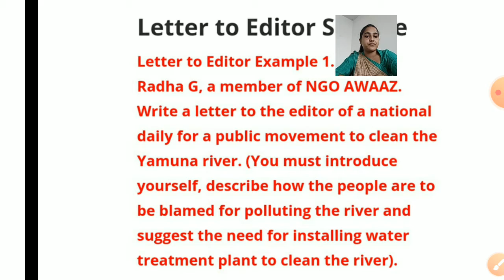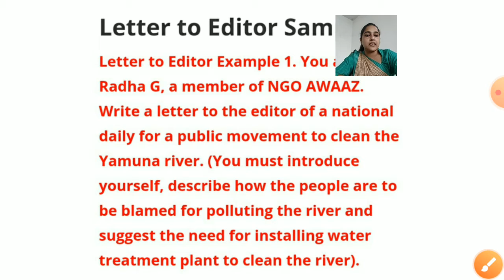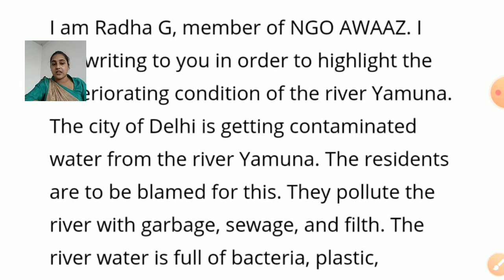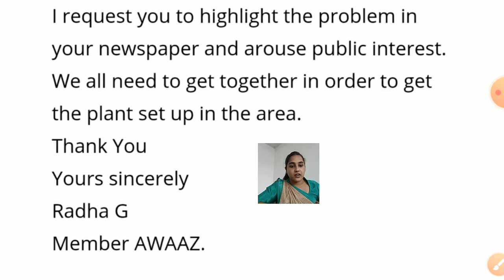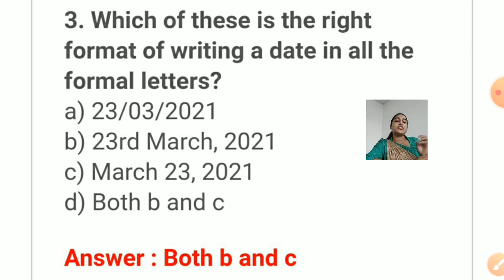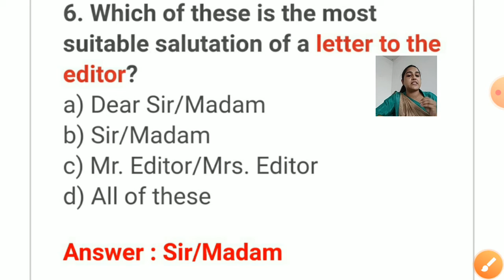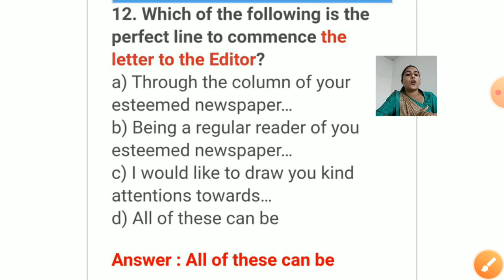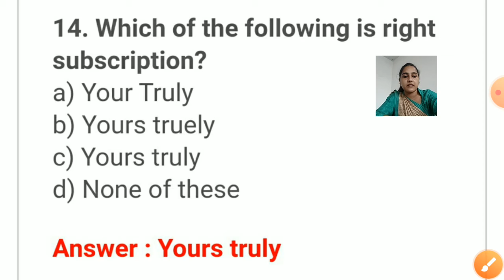Class 10th Eng Editorial letter examples